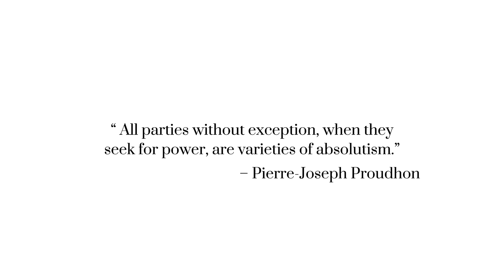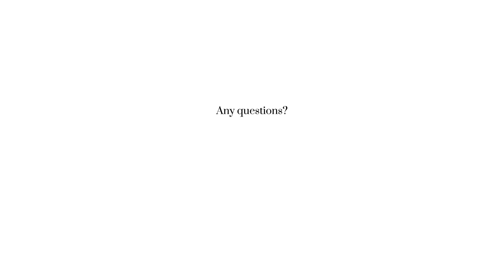𝑨𝑷𝑺✧𝑳𝑶𝑻𝑼𝑺 || teaser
- artworks : Reverse 1999

# ,, About me
- Pluto , Frann , Idyste
- She/him/they
- Intp 5w4-sp/sx-539 phleg-mel
- Libra sun, Pisces moon, Cancer rising
- Asian, Filipino